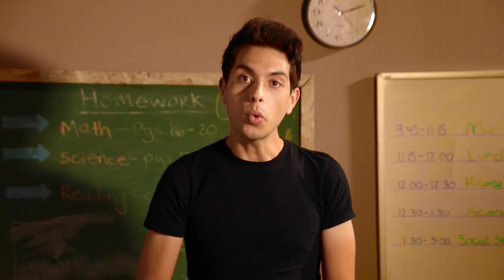(cachito de) entrevista a mis personajes por (@Brandon Royers) Fandub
Video y creador original